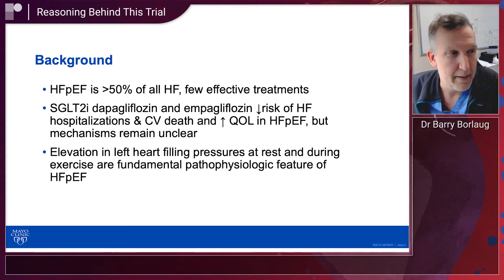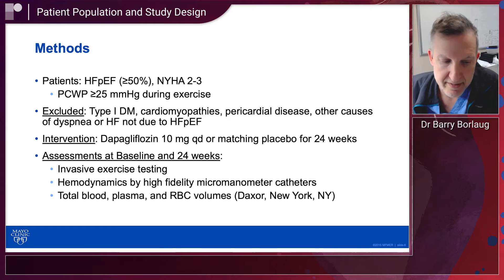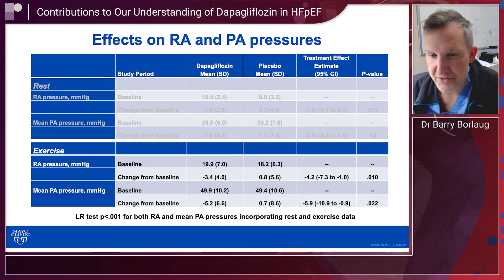ACC 23: Evaluation of the Mechanism of Benefit for Dapagliflozin in HFpEF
In this short interview from the ACC's 2023 Scientific Sessions, Dr Barry Borlaug (Mayo Clinic, US) joins us virtually to discuss a trial which aims to evaluate the mechanism of benefit for dapagliflozin in patients with heart failure with preserved ejection fraction (Mayo Clinic). The study was conducted over 6 months with 43 patients enrolled in the trial.

The main findings suggest that pulmonary capillary wedge pressure at rest and during exercise was significantly reduced in patients who were treated with dapagliflozin as compared to placebo.

Questions:
-What was the reasoning behind this trial?
-What was the patient population and study design?
-What are your main findings?
-How does this trial contribute to our understanding of the potential benefits of dapagliflozin in patients with HFpEF?
-What are the implications of these findings for clinical practice, and how might they inform future research?
-Why should people be interested in this data?

For more content from ACC.23/WCC and the Late-breaker Discussion series head to Late-Breaking Science Video Collection.

Recorded remotely from Minnesota, 2023.